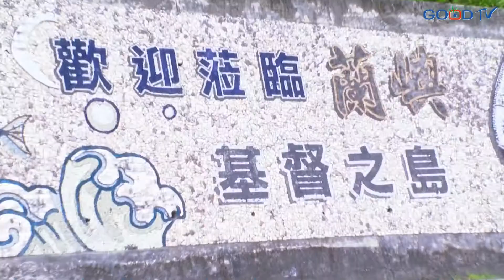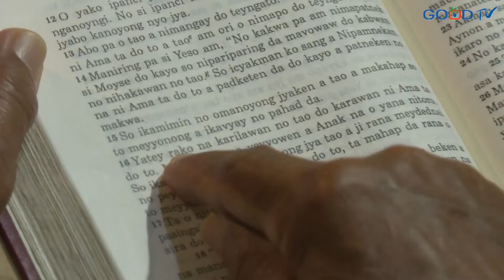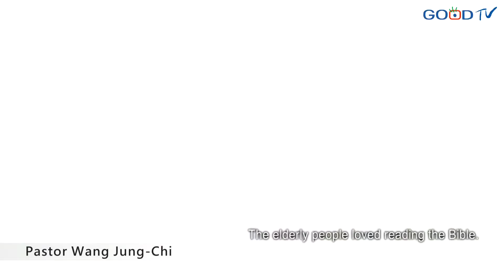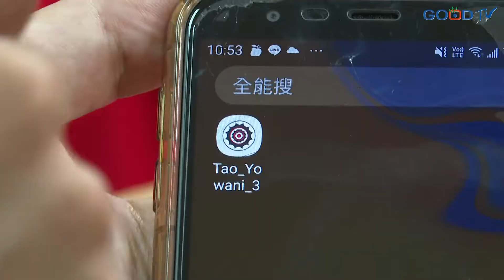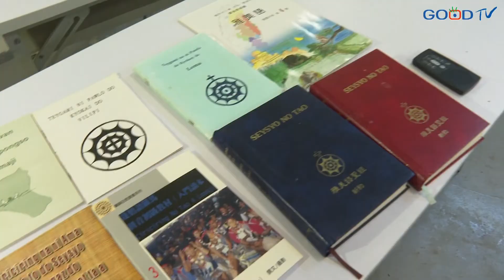A decade long translation project of Old Testament in Tao language.-GOOD TV NEWS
Christianity is central in Lanyu, a small island in southeastern Taiwan. Almost 90% of the island's 5,000 residents are aborigines from the Tao tribe. Due to social changes,  the number of Taos under 30-years-old who can speak the Tao language has dwindled. The UN agency, UNESCO, has classified the Tao language as endangered. Language preservation is a challenge facing the Tao people today.